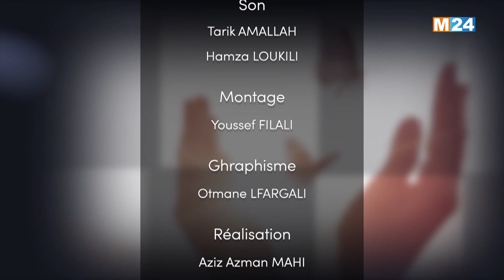HORRATES - Ali EL YOUSFI invité de HORRATES avec Aïcha ZAÏMI-SAKHRI